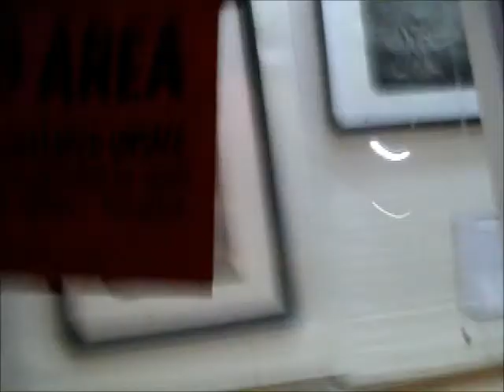Nightmare on chicago street 2011 pictures start at 4:31 :)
here you go sorry i put it on the wrong channel